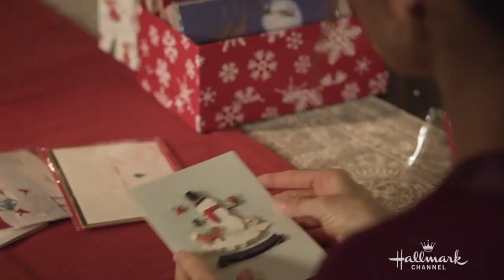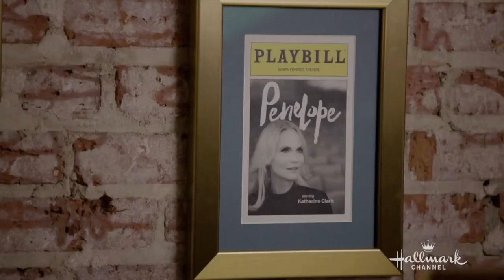New Hallmark Christmas Movie Coming in 2019.... (With Commentary)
A new season of hilarious Hallmark Christmas Movies is right around the corner for 2019, let's dive in and preview what's in store this year!

If you've seen my previous clip breakdowns, then you know I am a huge fan of the iconic Christmas movies on Hallmark. As part of their Christmas in July preview, we got a sneak peek at the newest movies coming in 2019 (full list below).

Hallmark Hall of Fame “A Christmas Love Story”
Stars: Tony® and Emmy® Award winner Kristin Chenoweth and Scott Wolf

Christmas in Rome
Stars: Lacey Chabert and Sam Page

Christmas at Dollywood
Stars: Danica McKellar

Christmas Town
Stars: Candace Cameron Bure, Tim Rozon and Beth Broderick

Write Before Christmas
Stars: Torrey DeVitto, Chad Michael Murray, Grant Show and Drew Seeley

A Christmas Duet
Stars: Chaley Rose and Rome Flynn

Christmas Wishes & Mistletoe Kisses
Stars: Jill Wagner, Matthew Davis and Donna Mills

Christmas Camp
Stars: Lily Anne Harrison and Bobby Campo

A Merry Christmas Match
Stars: Ashley Newbrough and Kyle Dean Massey

Nostalgic Christmas
Stars: Brooke D’Orsay and Trevor Donovan

Sense, Sensibility & Snowmen
Stars: Erin Krakow, Luke Macfarlane and Kimberley Sustad

A Christmas Scavenger Hunt
Stars: Kevin McGarry and Kim Shaw

The Christmas Club
Stars: Cameron Mathison and Elizabeth Mitchell

Merry & Bright
Stars: Jodie Sweetin, Andrew Walker and Sharon Lawrence

Check Inn to Christmas
Stars: Rachel Boston and Wes Brown

Double Holiday
Stars: Kristoffer Polaha and Carly Pope

Picture a Perfect Christmas
Stars: Merritt Patterson and Jon Cor

The Mistletoe Secret
Stars: Kellie Pickler, Tyler Hynes and Patrick Duffy

A Gift to Cherish
Stars: Ali Liebert and Peter Porte

Christmas at Graceland: Home for the Holidays
Stars: Adrian Grenier and Kaitlin Doubleday

Holiday Date
Stars: Brittany Bristow and Matt Cohen

When Calls the Heart Christmas (2019)
Stars: Erin Krakow , Pascale Hutton, Jack Wagner, Kavan Smith, Kevin McGarry, Paul Greene, Chris McNally, Martin Cummins and Andrea Brooks